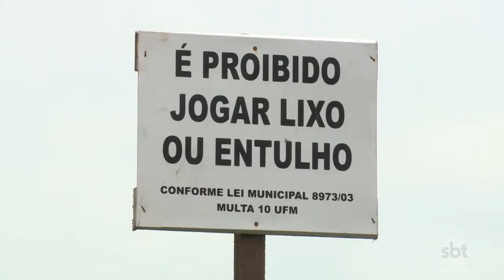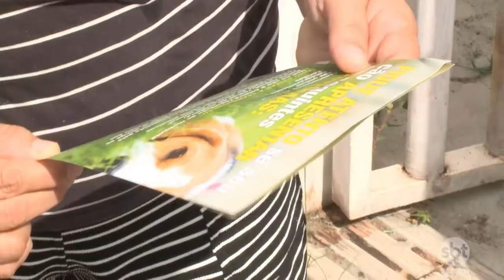SBT mostra se moradores estão fazendo a lição de casa para combater a dengue